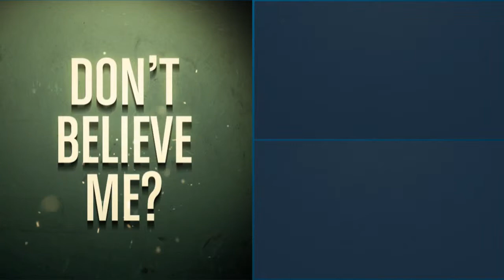"TEMPTED TO STEAL" - Minecraft Lets Play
Wont be uploadin for a while guys :( agh I hate school